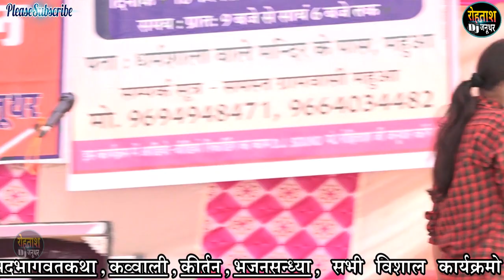यूपी की शेरनी Sunita Chhonkar पर हुयी नोटो की वर्षा कम्पटीशन जिकडी दंगल में कर दिया कमाल Mahua jikdi